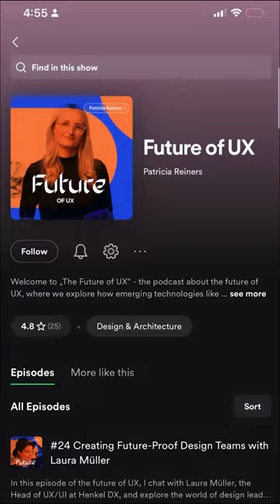UX podcasts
⚡ Some UX podcasts that might help you

1: UI Breakfast by Jane Portman
2: Future of UX by @ux.patricia
3:NN/g UX Podcast by @nngux
4: What is Wrong with UX by Laura Klein & Kate Rutter
5: UX Podcast by James Royal & Per Axbom